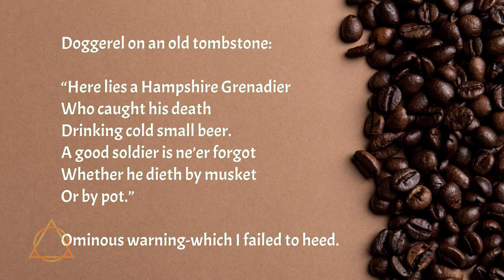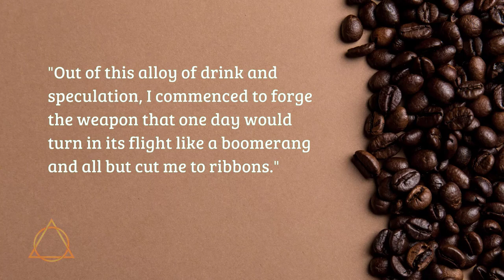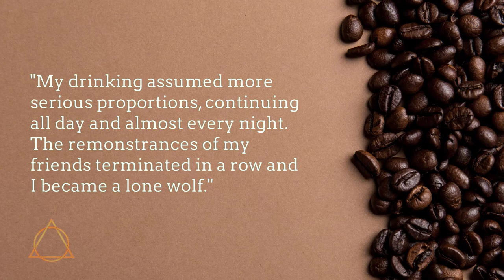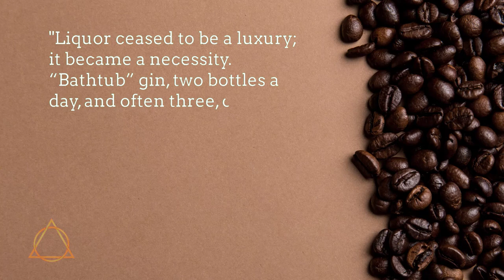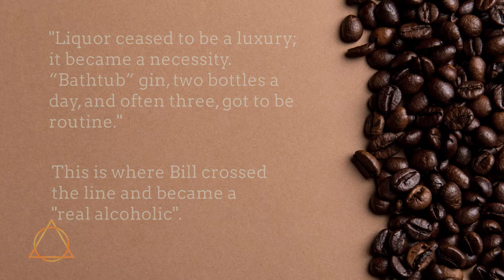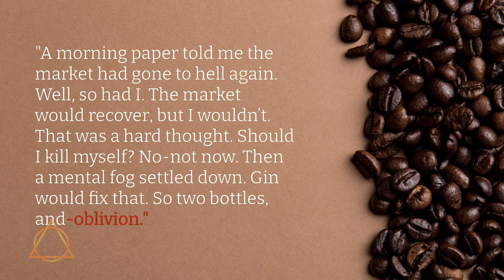Bill's Story pt 1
Bill's Story shows the progressive nature of Alcoholic addiction. Bill W starts out as a casual drinker and gradually becomes an alcoholic of the seemingly hopeless and helpless type.